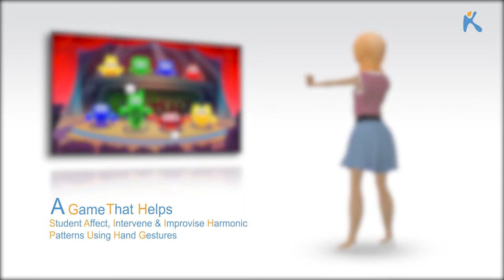Go Jelly - Kinems Learning Games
“GoJelly” is a sensory game that provide an effective and engaging introduction  to music  improvisations  and  creation  of harmonic patterns using  hand  gestures.  It  is  very  helpful  for  teachers  to promote emotional  expression,  engagement  and  creation   with artistic intent.

Children  are  asked  to freely  create, gradually  transform  and freely modify  music  patterns  by  interacting  with  four  (4) actors  on  stage(Jellies),each  one  associated  to specific pattern. With  the  grab gesture, the child can stretch or squeeze an actor thus affecting the music and improvising accordingly.

For each one of the 4 actors, there can be a substitute, i.e. another actor of similar color or shape who can be brought on to the stage during  a  game-play  in  exchange  for  an  existing  actor. The  teacher can specify from the settings of the game whether the child should also  practice  in understanding the  related  pairs  of  actors  (e.g. similarity in shapes or color).

As children  gain  confidence  they  can increase  the density of hand movements and the expression of emotions thus offering very joyful improvisation  sessions.Engaging  in  improvisation  exercises  helps
reduce stress and anxiety, which in turn can improve mental health conditions.

Ready to jump on the Jellies band?

Visit & click Like to our Fb page to hear about new Kinems games and more